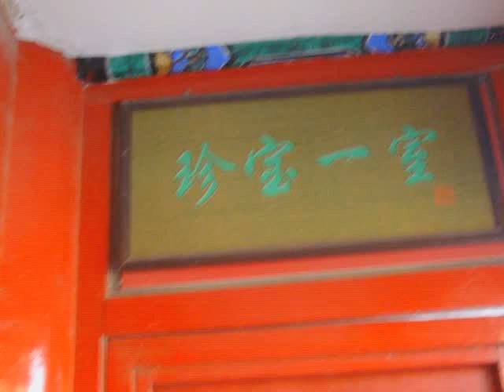故宫博物院 Palace Museum 51